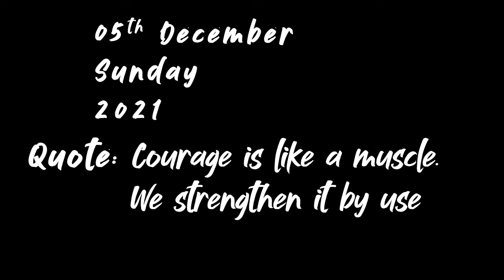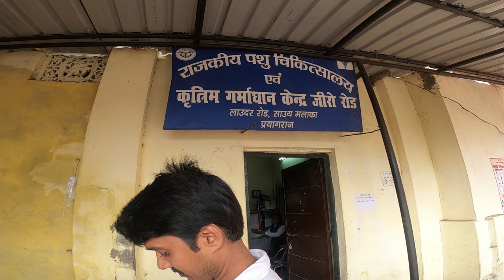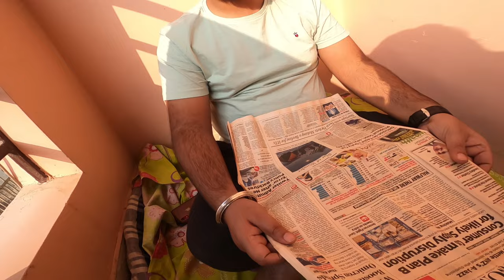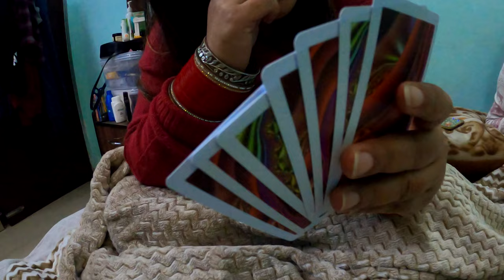HOUSE PARTY 🥳 ki tayaari 🤩 || Season 2 Episode 79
Sunday is always fun with homies around. Went to Gaurav's for lunch. Car needed a thorough wash